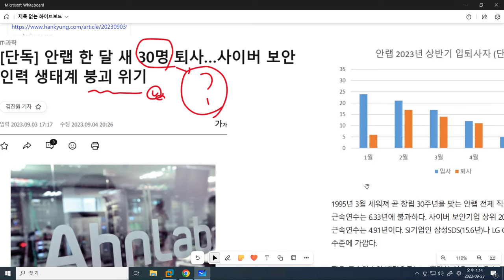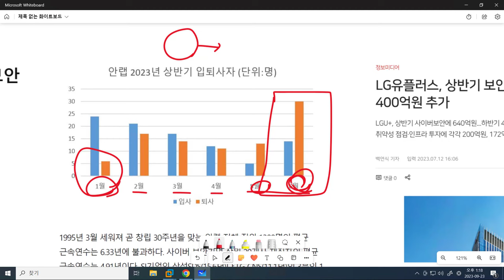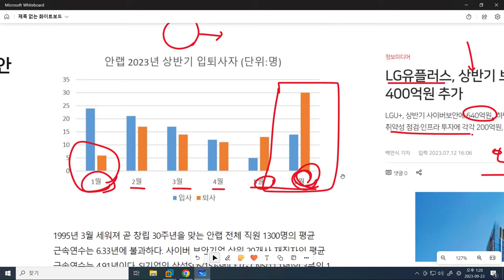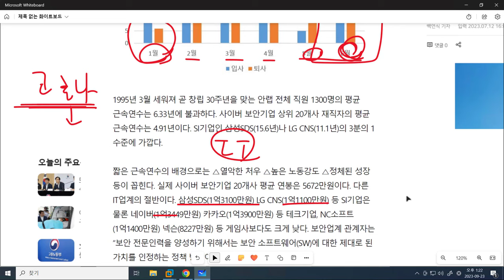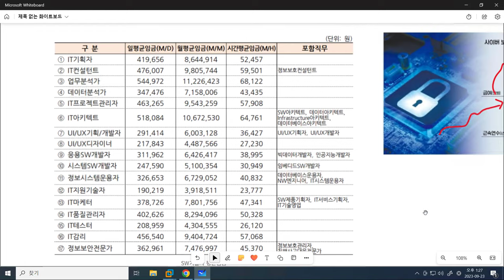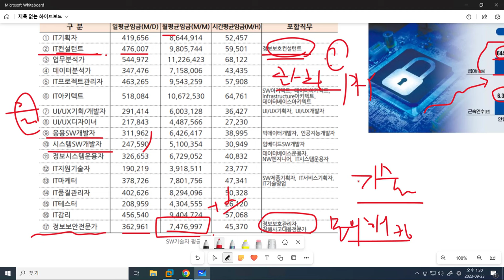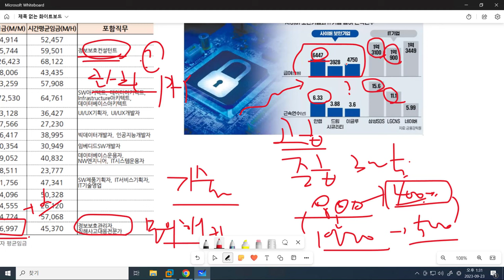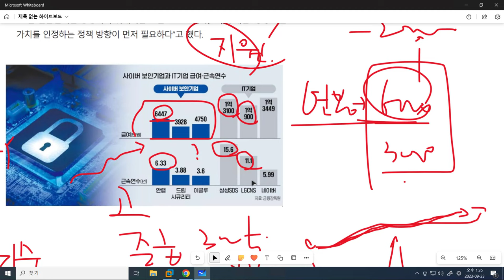사이버 보안 인력 생태계 붕괴 위기?? 저는 다르게 생각합니다.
보안프로젝트 ) 에서 제공하는 IT 강의입니다. 이번 강의 주제는 "보안 인력 생태계 위기?? 저는 다르게 생각합니다. " 입니다.